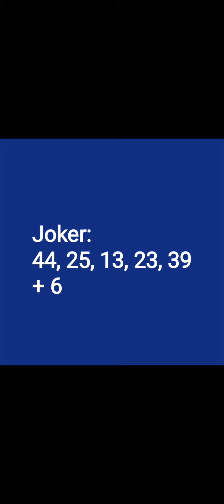rezultate loto România 10 septembrie 2023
rezultate loto 6 din 49 10 septembrie 2023 rezultate joker 10 septembrie 2023 rezultate loto 5 din 40 10 septembrie 2023